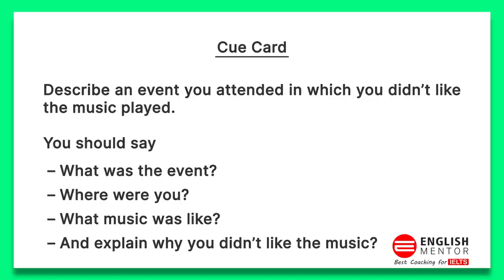IELTS Speaking Test | IELTS Speaking February 2021 | English Mentor Speaking Sample | Latest Topic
IELTS Speaking Test | IELTS Speaking February 2021 | English Mentor Speaking Test Sample |

Our Key features are:
• Personalized Coaching
• Experienced